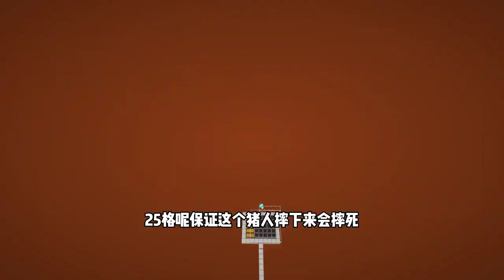單方塊生存（36）：建造超高效率豬人塔，金錠不會缺了